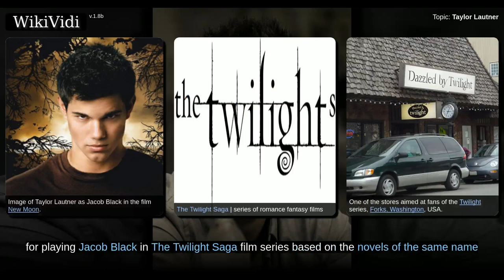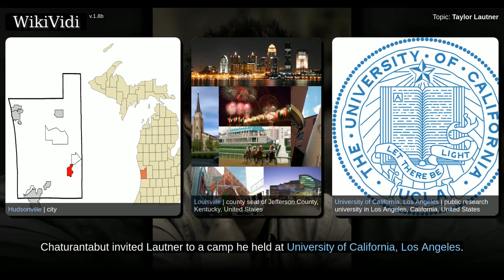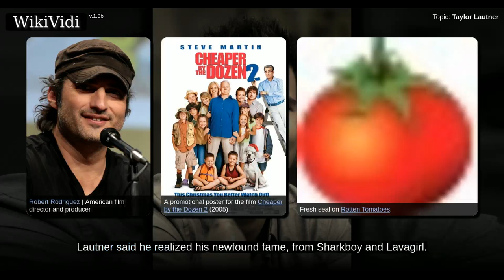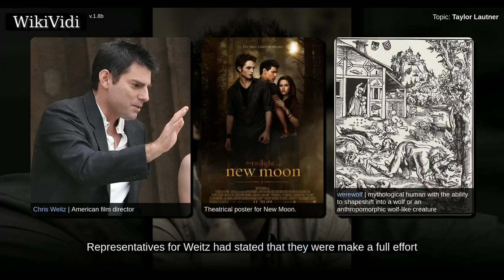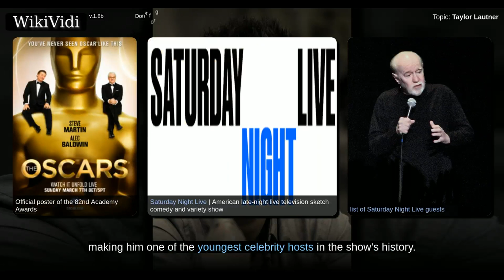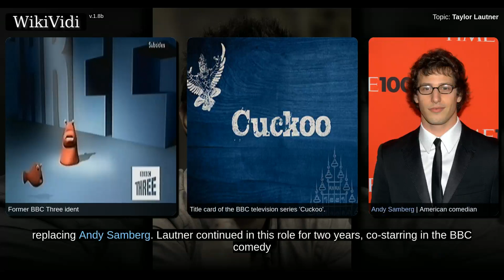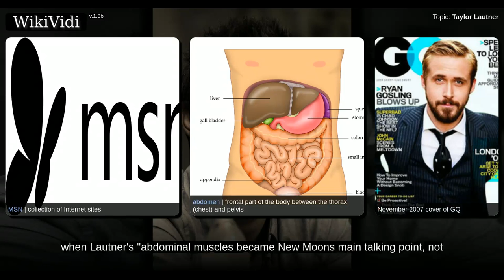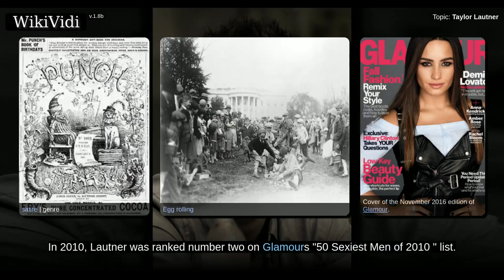TAYLOR LAUTNER - WikiVidi Documentary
Shortcuts to chapters:
00:01:48: Early life
00:04:48: 2001–07: Career beginnings
00:07:08: 2008–09: Breakthrough and The Twilight Series
00:13:33: 2010–present: Continuing Twilight and later projects
00:16:22: Public image
00:21:22: Personal life

Copyright WikiVidi.